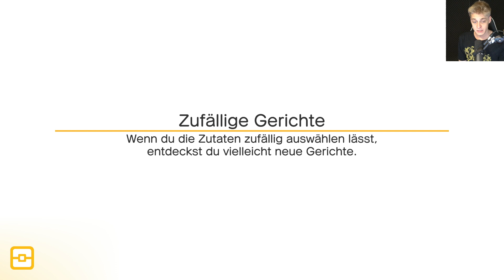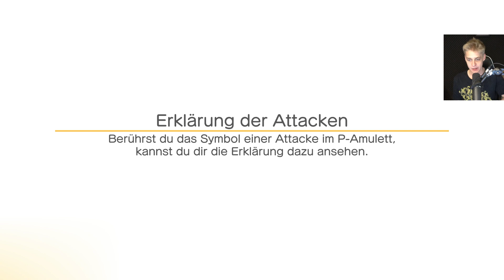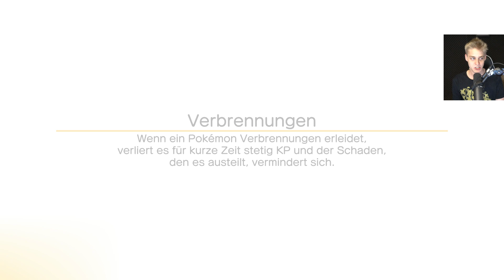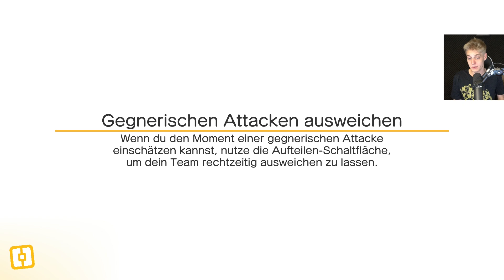Pokémon Quest Part 21: MACHOMEI & der overpowerte SOLIDARITÄTSSTEIN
Let's Play Pokémon Quest [ German / Deutsch | 1080p HD | 60 fps ] Part 21: MACHOMEI & der overpowerte SOLIDARITÄTSSTEIN

Spiel: Pokémon Quest
Konsole: Nintendo Switch
Entwickler: Nintendo, Game Freak
Publisher: Nintendo
Erscheinungsjahr: 2018